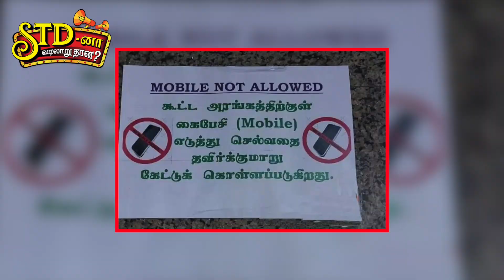ஜெயக்குமாரும் ரகசியங்களும் | STD-னா வரலாறுதானே? with பரக்கத் அலி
தூத்துக்குடி துப்பாக்கிச் சூடு பற்றிய நீதிபதி அருணா ஜெகதீசன் ஆணைய ரிப்போர்ட் ரகசியங்கள் கசிந்து விட்டதாக கவலைப்படும் ஜெயக்குமார் ரகசியங்களை எப்படி எல்லாம் காத்தார் ? பால் கமிஷன், சிங்காரவேலன் அறிக்கைகள் எல்லாம் எப்படி லீக் ஆனது என்பதை அலசுகிறது  இந்த வீடியோ.